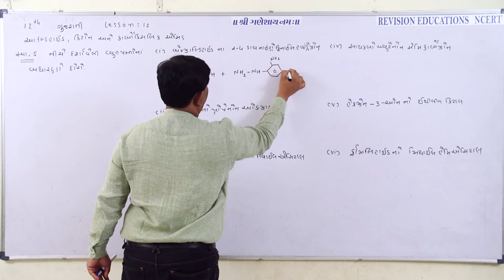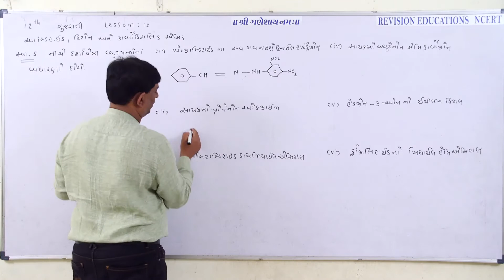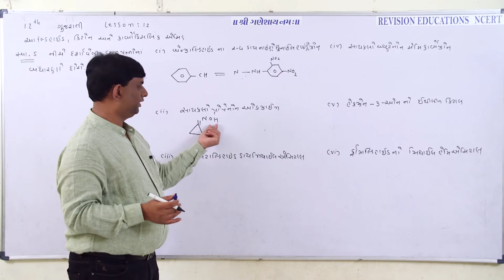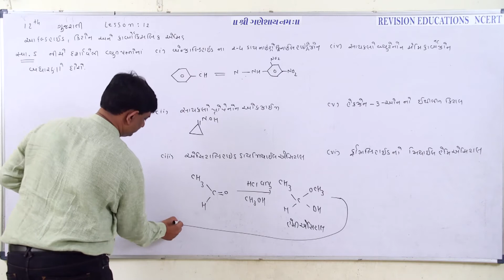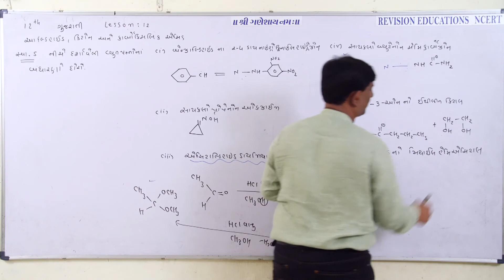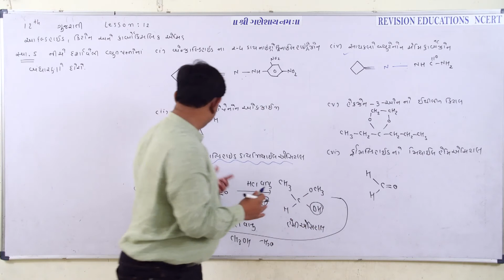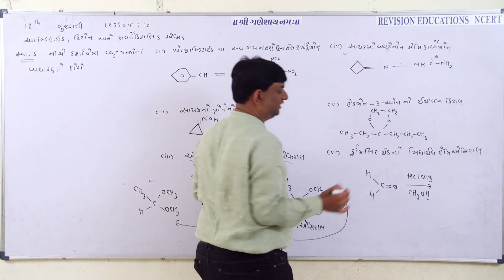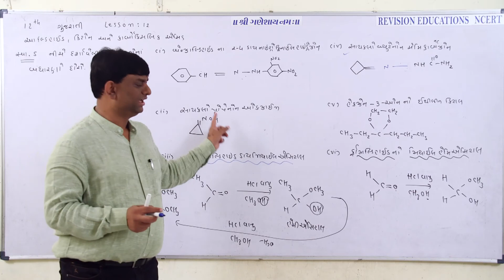std 12th GM, Chp 12, EX 5